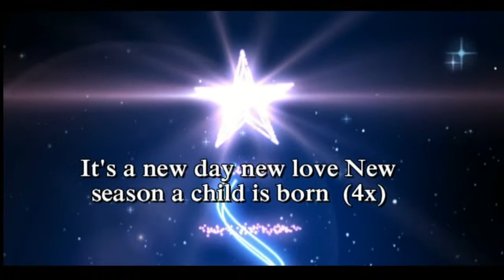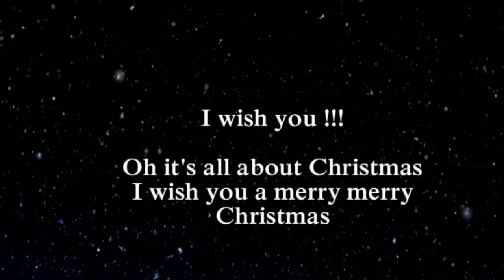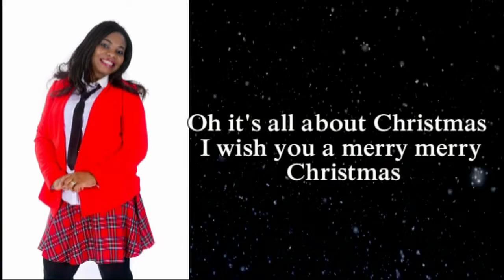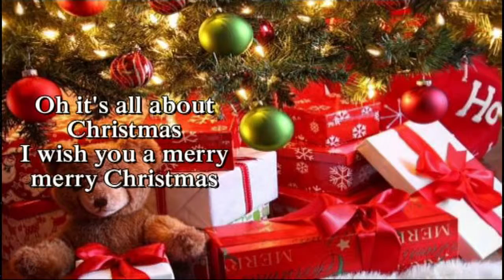Uty Pius Christmas single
some of pictures used are from free image from google